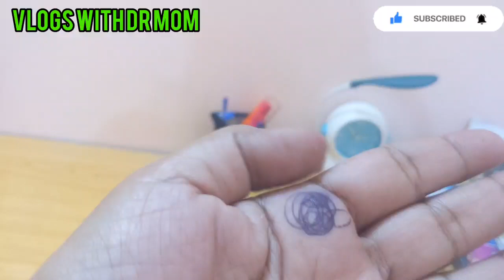8 Excellent Money saving & bill saving tips|kitchen hacks|kabad se jugad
zerocostkichenhaks monsoon 8 Excellent Money saving & bill saving tips|kitchen hacks|kabad se jugad ‎@vlogswithdrmom
Asalamo alikum AJ ma AP k lye laye hon bht hi khas kitchen tips  smart wives k lye kuch khas tricks
Home and kitchen cleaning hacks &tricks,
easy Home and kitchen cleaning hacks,
home kitchen cleaning tips in Tamil,
home cleaning hacks and tips,
useful cleaning tips and hacks for your home,
house cleaning hacks and tips,
best home cleaning hacks,
new home cleaning hacks,
home cleaning tips and tricks,
cleaning the house hacks,
home cleaning hacks,
 huge kitchen declutter&organize!Motivating Before &Afters!
How to create and Maintain a Cleaning and Laundry routine@BenitaLarsson
7Effective Tips To Make your home cleaning routine faster and efficient@SimplifyYourSpace
I m back(and I have been keeping a secret)Huge announcement+kitchen cleaning tips
getting another piercing/cleaning my living room&kitchen+packing before our trip!!@TheLifeofKiara
clean your entire home in 5minutes@ButFirstCoffee  simple &tidy home cleaning&organization
14th amazing kitchen hacks@CherryStyle
morning routines
organizing my room
clean house,ASMR cleaning house,whole house clean with me,motivational cleaning video,clean my house,chulha design,home kitchen,kitchen vlog,testing antique kitchen gadgets,1982kitchen remodel ,new kitchen tour and detox,bathroom,room,living room,bedroom,furniture,dinning room,apartment
home cleaning tips and tricks in Kannada,online
kitchen organization
kitchen organization ideas
waste cardboard craft ideas
waste glass bottles
No Cost Kitchen &Home Organizing Ideas|Home Organizing without spending Money @SimplifyYourSpace
8no home organization ideas that change my life/genius home hacks/organize your home
14no cost home organization ideas/14genius home hacks@manacreativecornor
10best kitchen tips for clean kitchen/how to keep kitchen clean
8no cost home decore ideas @AnabiaFoodVlogsw5w
6kitchen cleaning tips/hacks#moonsoon#viral#viral#trending#craft
6 kitchen cleaning tips/hacks#monsoon#viral#trending#crafts#diy#ideas#nocost
6 wonderful kitchen cleaning tips/hacks#viral#trendin#diy#ideas#nocost
simple DIY Everyday Life hacks, life hacks, hacks for home, storage tips and ideas, kitchen organization ideas, no cost Organizer Ideas, 11 zero cost home hacks, organization ideas diy, home organization tips and tricks, 11 new no cost home organization ideas, clever home hacks to save your time,how to organize your home,life hacks and useful tricks, no cost home & kitchen organization hacks, best lifehacks of all time8 brilliant no cost kitchen cleaning tips#viral
12kitchen cleaning tips and tools/kitchen cleaning /kitchen hacks/kitchen cleaning ideas@womenofessence1
12kitchen cleaning tips/12everyday habits to keep kitchen clean/kitchen cleaning hacks@AnisCastle
6 kitchen cleaning tips#hacka#monsoon#viral#trending#diy#nocost#ideas